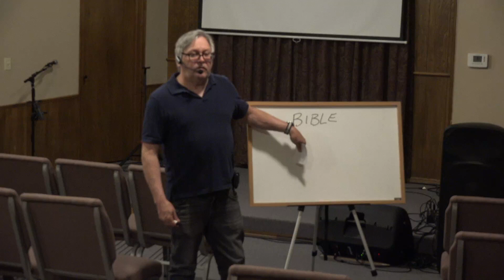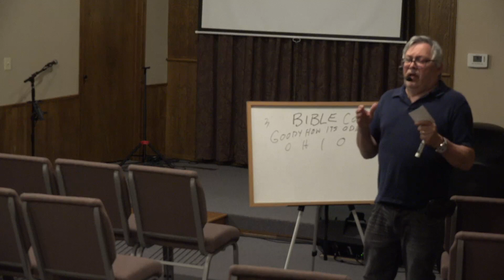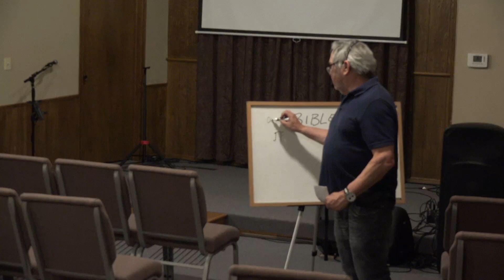Bible Code | Not Your Normal Church | Driftwood Fellowship